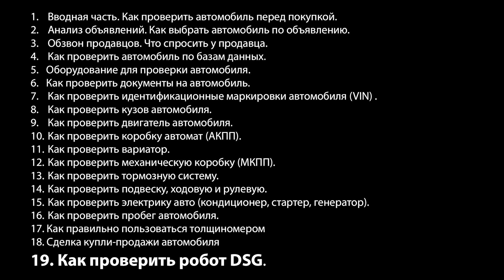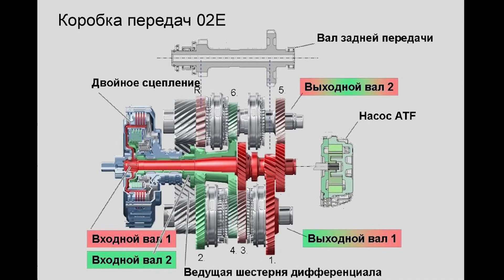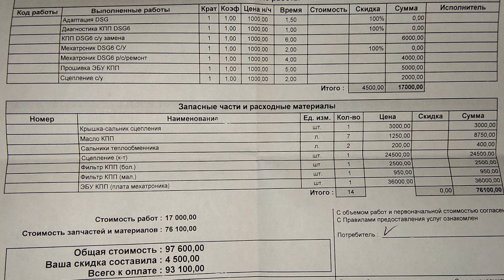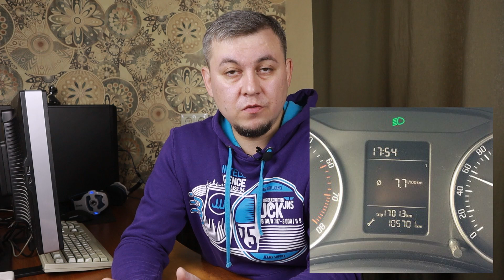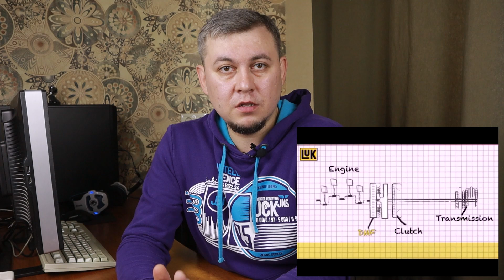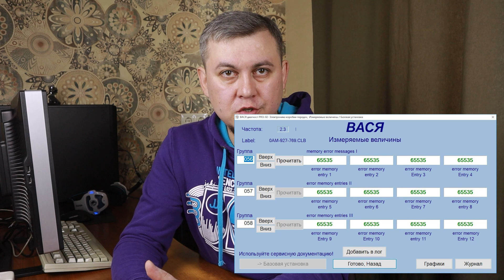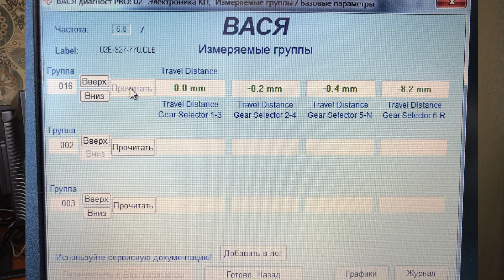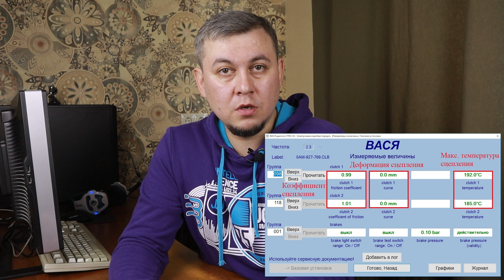Как проверить DSG 6 или DSG 7 при покупке автомобиля. Роботизированная коробка ДСГ.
Проверка роботизированной коробки переключения передач DSG 6 и DSG 7 при покупке автомобиля. Это 19я часто руководства "Как выбрать автомобиль с пробегом". В данном видео я рассказал об устройстве коробки DSG, распространённых неисправностях и способах проверки коробки ДСГ, при покупке автомобиля с пробегом. Признаки неисправности роботизированной коробки DSG и компьютерная диагностика. Как проверить остаток сцеплений с помощью компьютерной диагностики. Признаки неисправности мехатроника трансмиссии DSG.

Какие модели DSG устанавливает на свои автомобили Volkswagen, Skoda и Audi - DSG 7 (DQ200), DSG 6 (DQ250), а также DSG7 (DQ500). Какие еще модели бывают. Чем отличаются модели робота ДСГ - что такое DSG с сухим сцеплением и что такое мокрое сцепление.